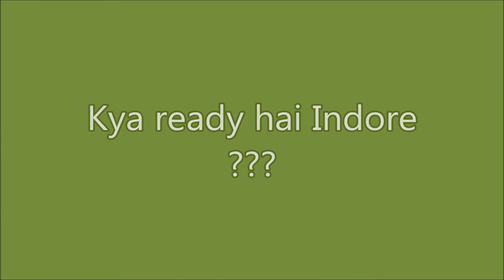Mc's Fusion , American Mexican Grill ,Coming soon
American Mexican Grill
Mc's Fusion
Coming Soon .